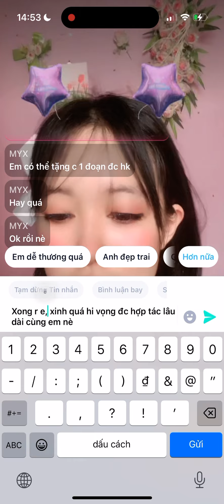ngày 21 tháng 4, 2024